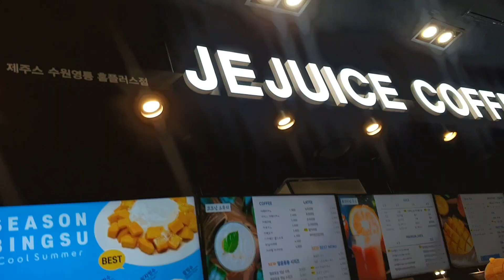Athrav ke school main party ,Shopping 🛍️🛍️indianinkorea